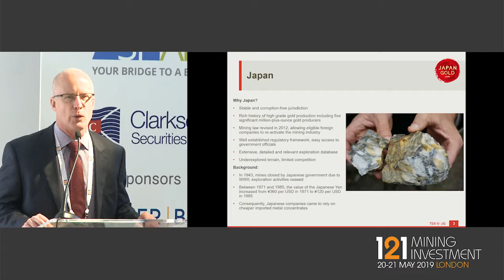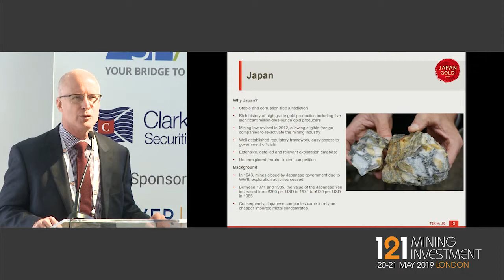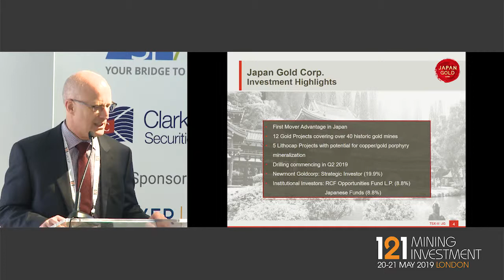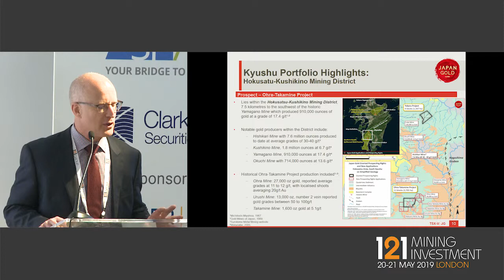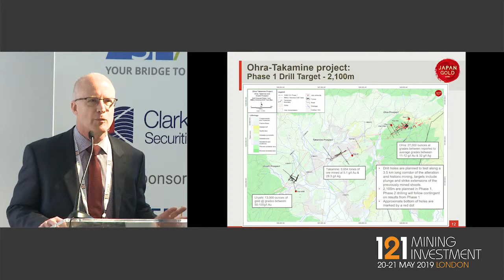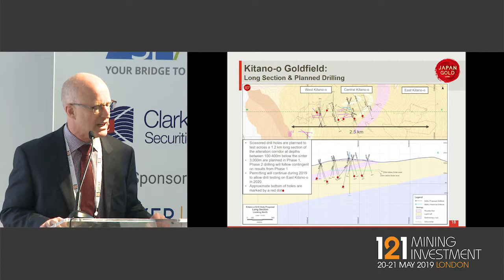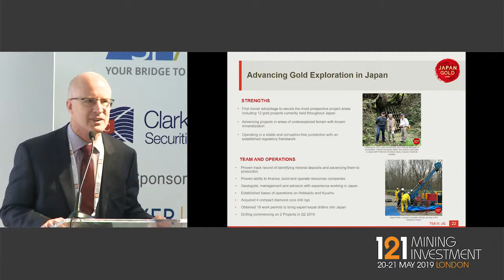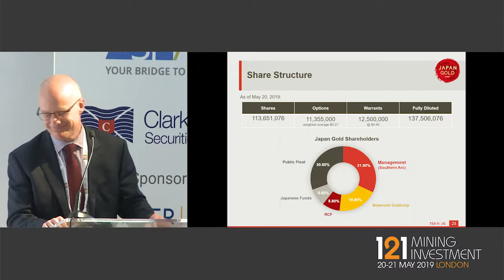Presentation: Japan Gold - 121 Mining Investment London 2019 Spring